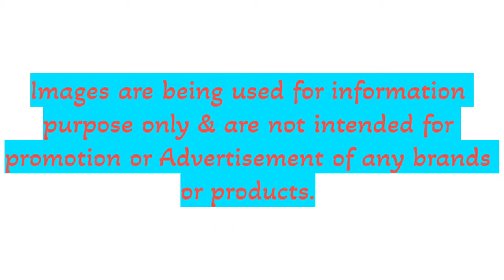Kamindu Mendis of Sri Lanka Makes history in Test Cricket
Kamindu Mendis of Sri Lanka sets new record in Test Cricket.

The success story of Kamindu Mendis since he made his Test debut continues. The Sri Lanka star remained unbeaten on 51 on the first day of the second Test against New Zealand in Galle on Thursday and in doing so he set a new world record. The 25-year-old star is now the first batter in the 147 year history of Test cricket to score a fifty-plus score in each of his first eight Tests since debut. Before him, Pakistan's Shaud Shakeel held the record as he had fifty-plus score is each of the first seven Tests that he played. Earlier, India's Sunil Gavaskar jointly held the record with Bert Sutcliffe, Saeed Ahmed, & Basil Butcher. Dinesh Chandimal's century in Galle powered Sri Lanka to 306 of 3 at stumps on Thursday's opening day of the second Test against New Zealand.
The left-hander was bowled by Glenn Phillips in the final session after hitting 15 boundaries in his knock of 116 -- his sixth Test century at the picturesque venue and his 16th overall.
Angelo Mathews and Kamindu Mendis will resum for the hosts on the second day after both hitting half-centuries. For Kamindu it was a world record eighth consecutive fifty since the 25-year-old's debut against Australia at the same venue two years ago. Mathews reached his own milestone by becoming only the sixth cricketer to make 2,000 Test runs at a single venue.